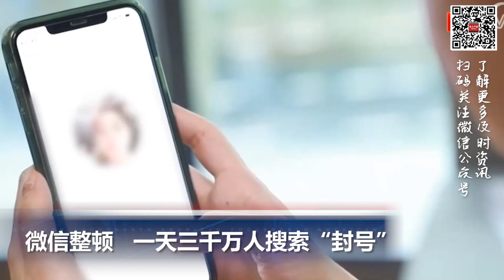微信整顿 一天三千万人搜索“封号”; 拜登再免50亿美元学贷 7 4万人受惠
00:00  片头

00:06  德桑蒂斯突宣布退选并背书特朗普

01:24  拜登再免50亿美元学贷 7.4万人受惠

02:19  微信整顿   一天三千万人搜索“封号”